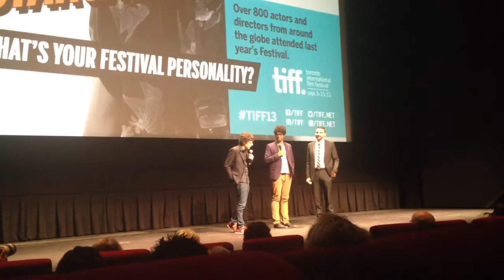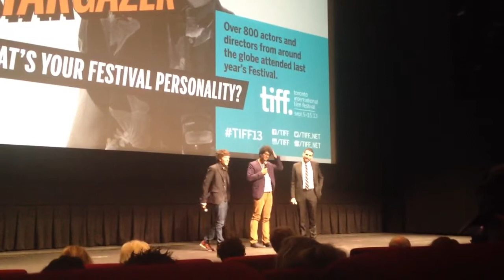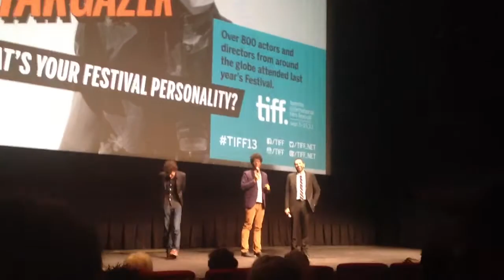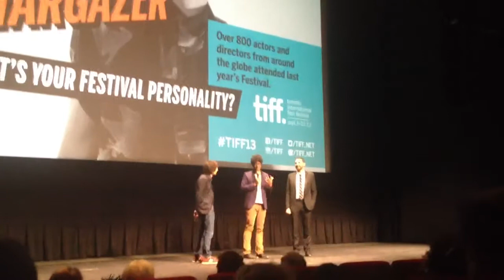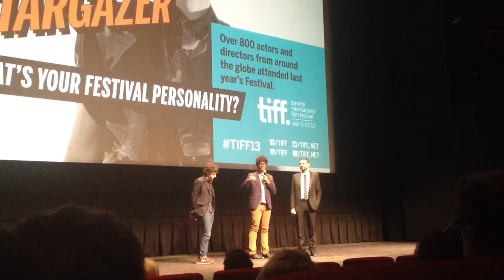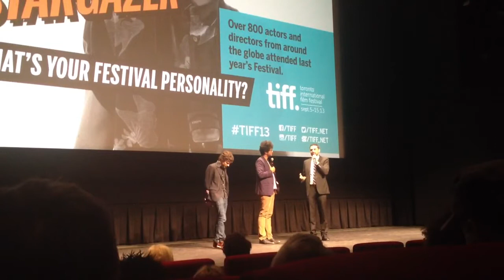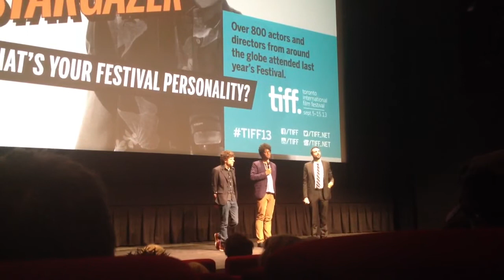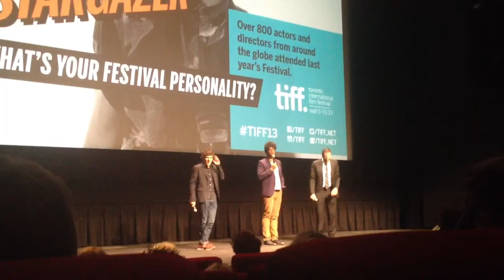Richard Ayoade and Jesse Eisenberg - The Double Q&A.